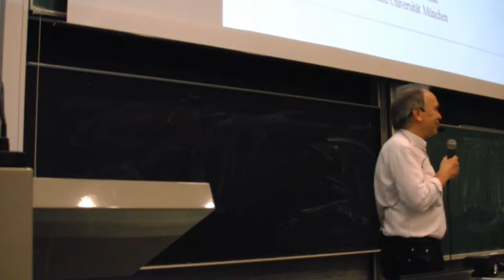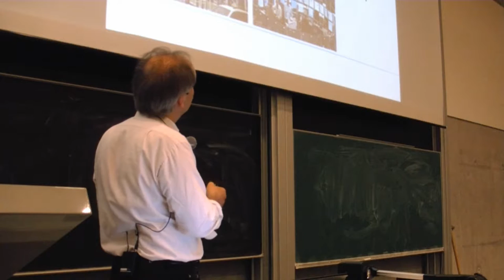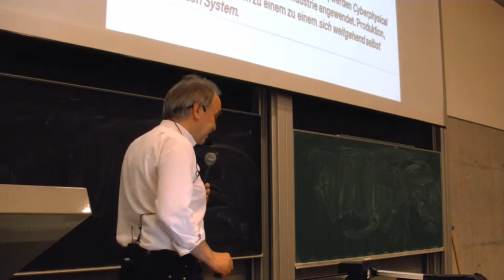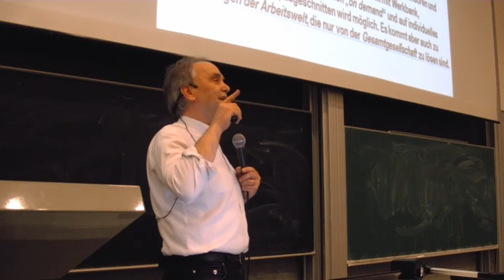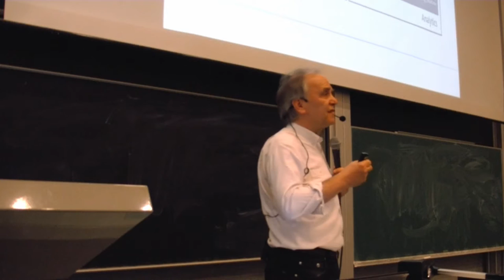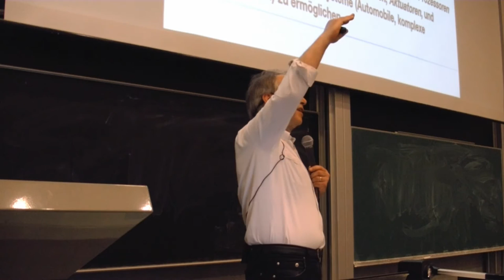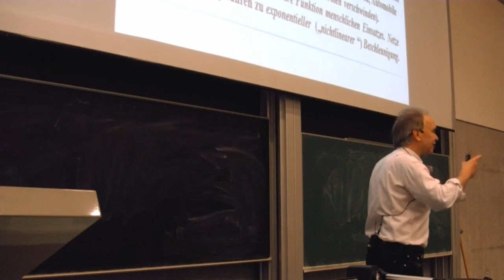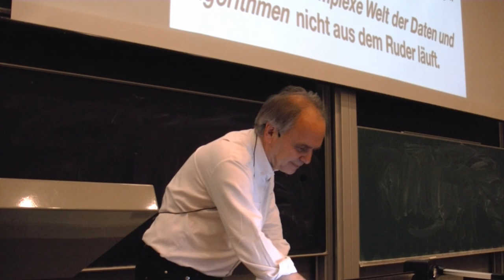Die Berechnung der Welt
Vortrag von Prof. Dr. Klaus Mainzer am 2. Juli 2015 bei der Philosophischen Gesellschaft Bremerhaven. Der Autor des gleichnamigen Buches plädiert in seinem Vortrag dafür, auch im Zeitalter von Big Data Hintergründe in einer sehr komplex gewordenen Welt nicht nur Korrelationen zu suchen, sondern auch Gesetzmäßigkeiten zu verstehen.